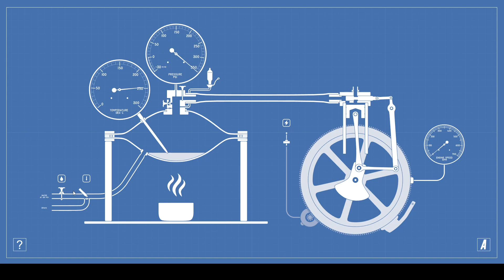Steam engine Simulator! | My First Time Using OBS!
It took three tries, but I finally got it to work!